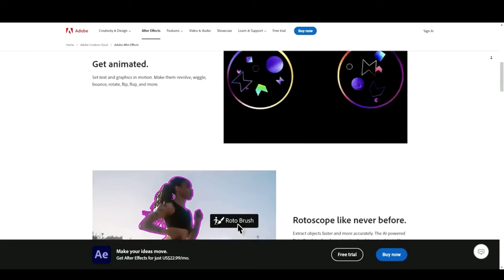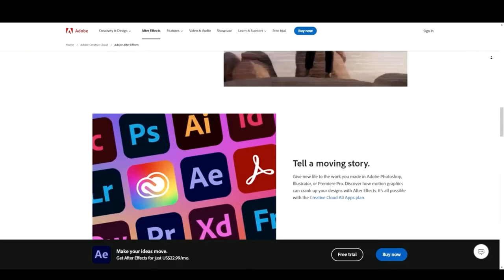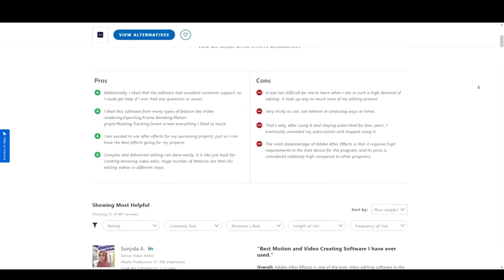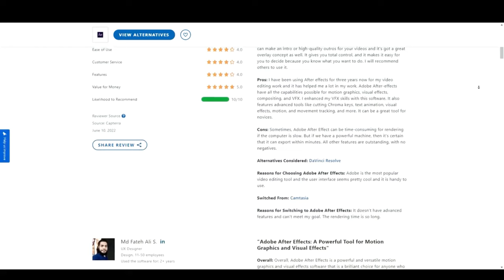Adobe After Effects Install NOW! / Newest Updated 2024 / NO CRACK - LEGAL!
Adobe After Effects is a professional software for creating animated graphics and visual effects. It is one of the most powerful tools in the multimedia industry and is used to create a variety of video content, ranging from commercials and music videos to movies and television shows.

The program provides a wide range of tools and functions for working with video, audio, images and text. It is equipped with a powerful composition engine that allows you to create complex visual effects such as motion tracking, slowing down and speeding up videos, as well as adding various filters and transitions.

With Adobe After Effects, you can create animated graphic elements such as logos, titles, bottom thirds, and more. The program also allows you to work with three-dimensional graphics, create three-dimensional models, animate them and integrate them with real video.

One of the key features of Adobe After Effects is the ability to work with keys and masks, which allows you to fine-tune the composition and effects. The program also supports working with various file formats, including AVI, MOV, and MP4, which makes it a convenient tool for integration with other Adobe programs such as Premiere Pro and Photoshop.

Adobe After Effects provides a wide range of plug-ins that allow you to expand the program's capabilities and create unique effects. The program also has the ability to work in real time, which simplifies the process of creating and editing video content.

Overall, Adobe After Effects is an essential tool for video production professionals and allows you to create high-quality and creative video content.